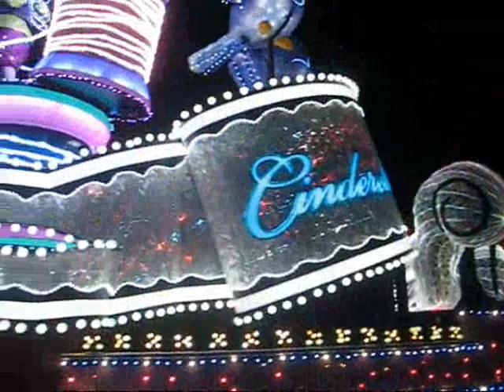Universal studios Japan Magical starlight parade